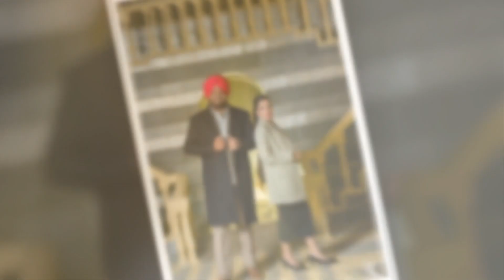New Pre Wed 2022 | Maninder X Pooja | Ropar | Punjab | Kaushal Studio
New Pre Wed 2022 | Maninder X Pooja | Ropar | Punjab | Kaushal Studio | India
Kaushal Studio | Punjab | India
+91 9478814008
INSTAGRAM | FACEBOOK | YOUTUBE | WHATS APP | GOOGLE
All over India as well as foreign parts.
Follow to us.
FACEBOOK | INSTAGRAM | GOOGLE+ | WHATS APP

Music in this video
Listen ad-free with YouTube Premium
Song
Feelinga | Garry Sandhu | Adhi Tape ( Video Song ) | Fresh Media Records
Artist
Garry Sandhu